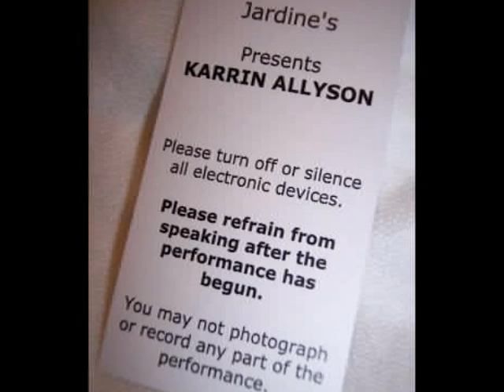Karrin Allyson - Cherokee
Track 8 From The 1996 "Collage" Album